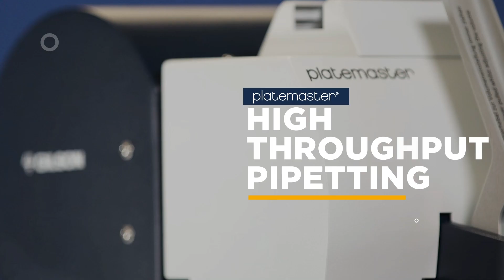PLATEMASTER® from Gilson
The PLATEMASTER’s 96-channel design greatly reduces the number of pipetting steps necessary to fill a microplate when compared to using regular manual multichannel pipettes. When using PLATEMASTER, the time it takes to fill 96-well plates is significantly reduced to approximately 10-20 seconds or less, and 384-wells can typically be filled in less than a minute using only four pipetting steps.